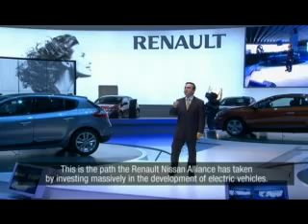Carlos Ghosn, CEO and President of Renault, unveiling the ne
Carlos Ghosn, CEO and President of Renault, unveiling the new Renault Mégane at the 2008 Paris Motor Show